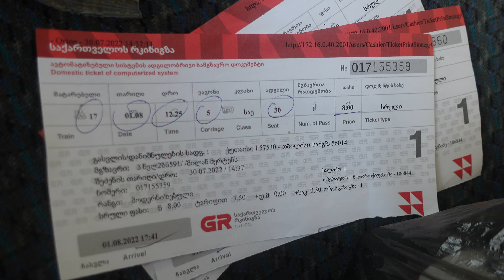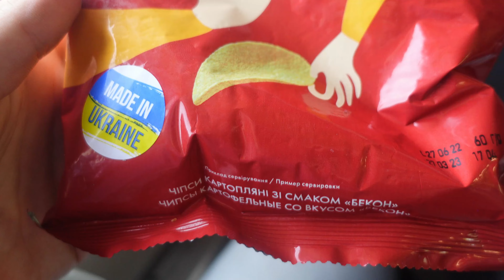Een treinreis dwars door Georgië - VLOG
Vlog #63
Vind jij reizen met de trein leuk?

Links:

Radio:

​​​​​​​ Elke week donderdag en zondag van 21:00 tot 22:00